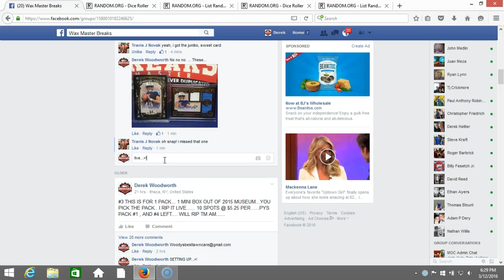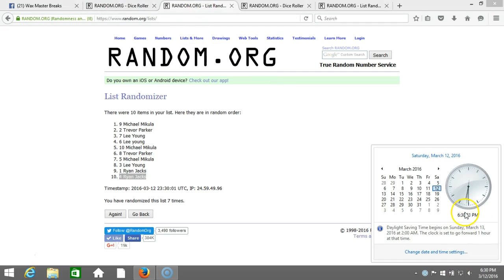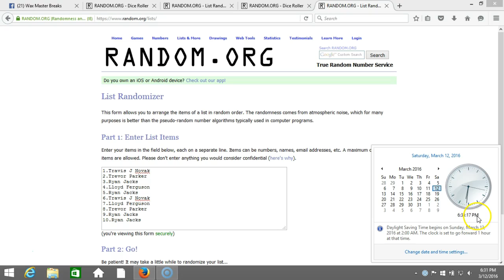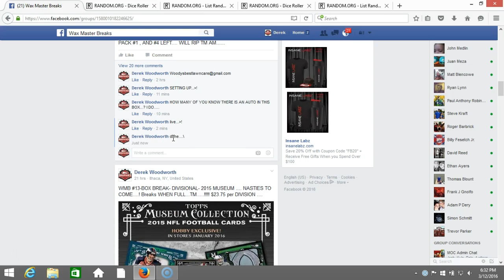contest #3 , and #4 top spot wins in each...!